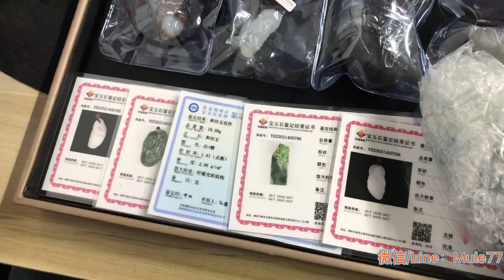和田玉售后的发财日记之30